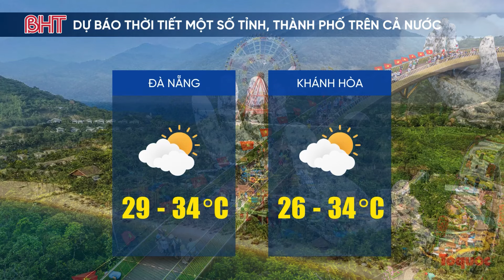Dự báo thời tiết hôm nay 30/7: Miền Bắc mưa lớn, đề phòng lũ quét; Nam Bộ mưa rào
Bản tin dự báo thời tiết hôm nay 30 tháng 7 năm 2024,. Theo dự báo thời tiết ngày và đêm hôm nay 30/7. Miền Bắc mưa lớn, đề phòng lũ quét; Nam Bộ mưa rào

Bản tin áp thấp nhiệt đới, tin tức cơn bão mới nhất, tin tức dự báo áp thấp nhiệt đới mới nhất, dự báo bão mới nhất.

00:00:00 ĐĂNG KÝ KÊNH TẠI ĐÂY
00:03:23 Thời tiết Hà Tĩnh